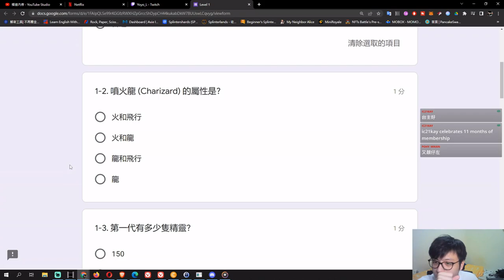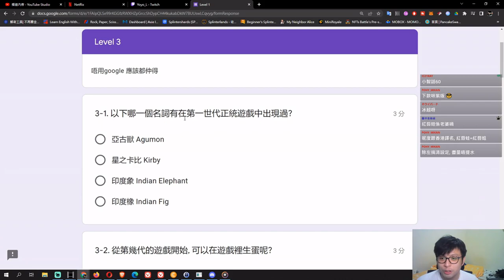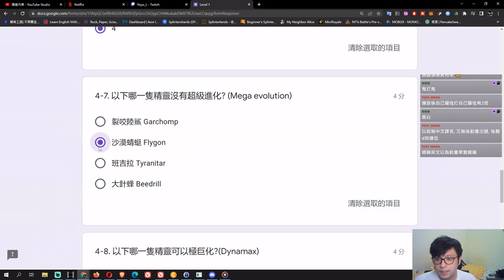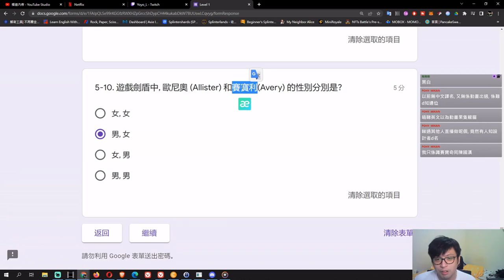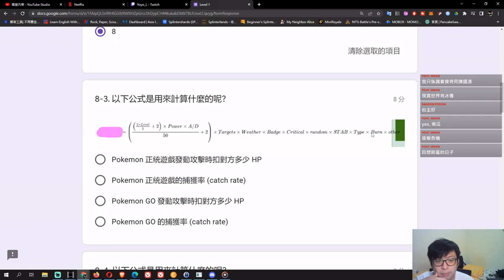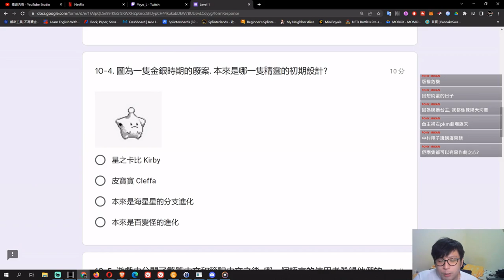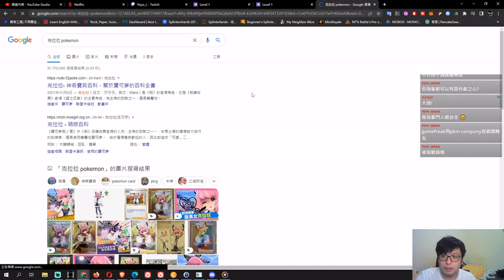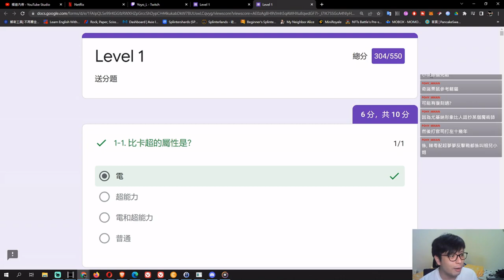POKEMON 問卷達人挑戰！ 自問精靈大師的我 會合格嗎？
剪片程式 : Aviutl
繪圖程式 : OnlinePhotoEditor
拍攝工具 : OnePlus6
OP BGM : Amper Music所製作
ED BGM : 甘茶の音楽工房 おそうじ日和